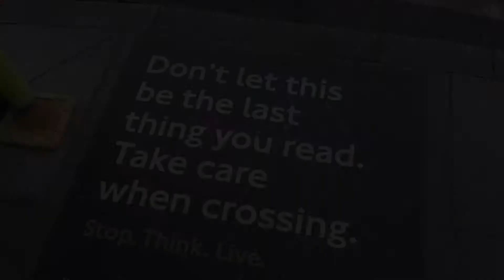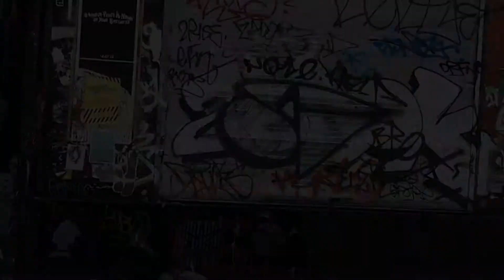So Sad and Lonely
A love song, sort of, by the Hull Soul Collective, together with some film of London Street art.